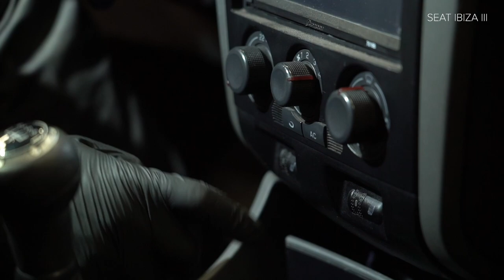Hvordan bytte pollenfilter på SEAT IBIZA 3 6L [AUTODOC-VIDEOLEKSJONER]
Hvordan bytte pollenfilter / kupefilter på SEAT IBIZA 3 (6L) 1.4 Hatchback 2002–2009 [AUTODOC-VIDEOLEKSJONER]

Pollenfilter til kjøretøyet SEAT Córdoba II Saloon (6L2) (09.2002–11.2009) / SKODA Fabia I Hatchback (6Y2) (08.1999–03.2008) / SKODA Fabia II Hatchback –12.2014) / SKODA Roomster (5J) (03.2006–05.2015) / VW Polo IV Hatchback (9N) (10.2001–11.2009) bør som regel erstattes i én og samme prosedyre. Det er imidlertid noen små forskjeller, på grunn av spesifikke egenskaper ved kjøretøyets design.

0:00 — SEAT IBIZA 3 – pollenfilter / kupefilter: trinn-for-trinn veiledning til utskifting
0:14 — Løs klipsene til kabinfilterdekselet.
0:22 — Fjern filterelementet fra filterhuset
0:27 — Sett inn et nytt filterelement i filterhuset.
0:52 — Installer kupèfilterhusdekselet
1:00 — Før passasjersetet tilbake til sin opprinnelige posisjon.
1:04 — Slå på klimaanlegget.